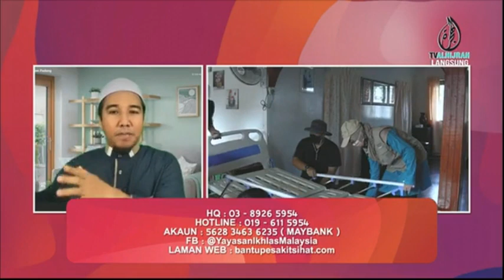YAYASAN IKHLAS 3 DEC 2021